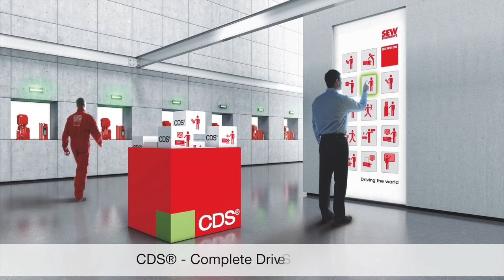LogiMAT 2016 | Messeteaser Highlights | SEW-EURODRIVE